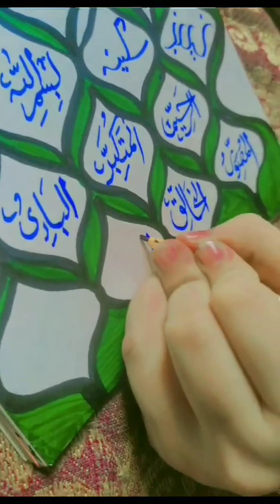Most viewed calligraphy |How to write islamic calligraphy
quaries:

how to write islamic calligraphy
how to write arabic calligraphy
how to write arabic calligraphy for biginners
how to write arabic calligraphy with a normal pen